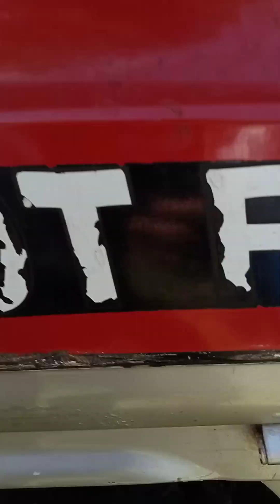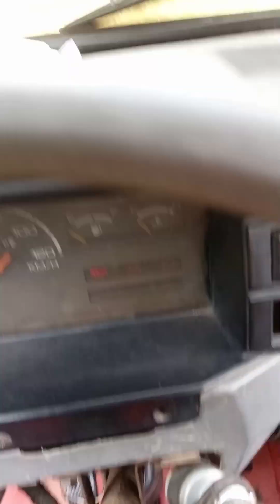f6a multicab Hindi mag start....